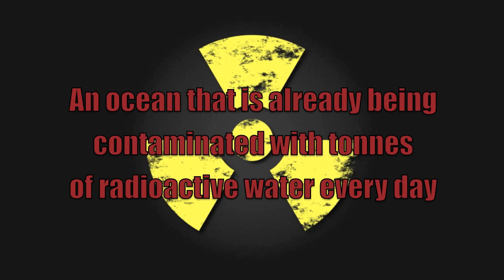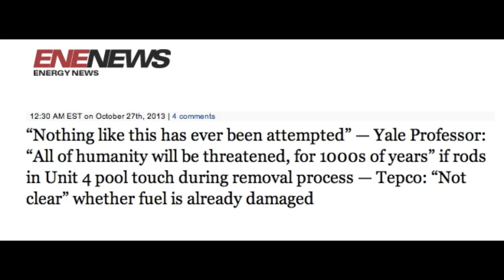☢ Fukushima: Beyond Urgent ☢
Originally Published on Oct 29, 2013 by Platos Cave
PLEASE SHARE/REMIX THIS VIDEO which briefly covers the 3 core meltdowns, the vulnerable and leaky water storage tanks, radiation health effects, contamination of the Pacific Ocean and marine life, Unit 4 collapse risk and Unit 4 fuel rod removal risk. The situation is ongoing and deteriorating, and it's highly likely that it's actually worse than presented here. This is only a basic outline of some key elements, which I have tried to present in a way that should be easily understood by everyone, particularly those who've not been following this crisis. I have also compiled a list of links below that will inform you more.

VIDEOS/ARTICLES ABOUT HEALTH EFFECTS OF FUKUSHIMA RADIATION ON THE PACIFIC:

28 Signs That the West Coast of the U.S Is Being Fried with Nuclear Radiation from Fukushima:

THE COVER UP

'The story of Plume-Gate, the world's largest, provable cover-up':
A book by Hatrick Penry

REPORTS FROM THE LAST FEW WEEKS OF PACIFIC OCEAN MARINE LIFE DIE-OFFS AND SICKNESS:

The complete collapse of sardine population on West Coast of Canada around Vancouver:

Diseased Alaska seals with abnormal brain growths and undersized lymph nodes

There are many more similar reports, but I cannot fit anymore in the space provided here.

'Fukushima: Beyond Urgent' was made of clips from the videos below. Thanks to all those who uploaded the originals: